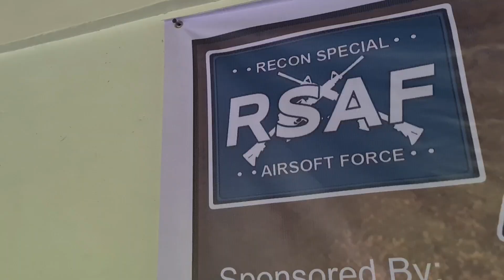CALL TO ARMS TOURNAMENT 2022 - PART 1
*NO REAL FIREARMS IN THIS VIDEO AND POST
ALL ARE TOYS FOR RECREATION PURPOSES

Lets Visit  @Circle JC Merch Hobby Shop

CIRCLE JC MERCH HOBBY SHOP
National Highway, Poblacion East,
Rosario La Union, 2506
Across Goldilocks, beside Union Institute of Rosario

m.me/samuel.sinadjan.9